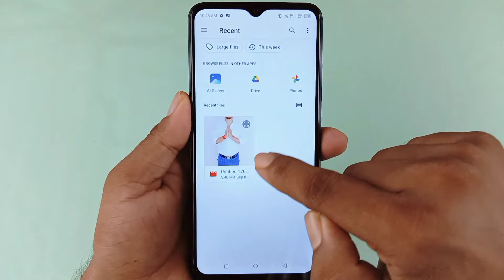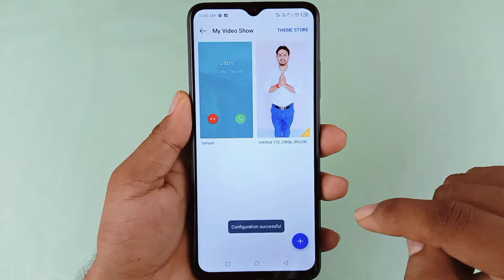iTel mobile me call aane per apna photo kaise lagaye / how to set photo video call background iTel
Hello dosto aaj ki is video mein humne aapko bataya iTel mobile mein call background mein apna photo video Kaise lagaen